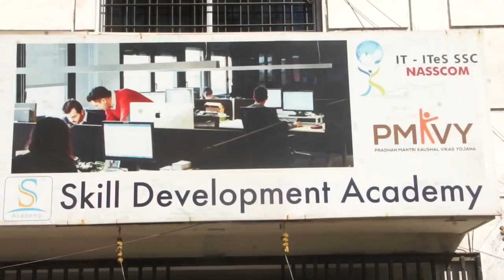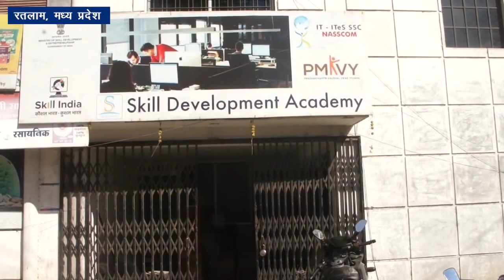प्रधामनंत्री कौशल विकास योजना - रोजगार सृजन का बेहतर अवसर - Success Story Of PM Kaushal Vikas Scheme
Pm kaushal vikas yojana ki success story...
Source - Narendra Modi. Govt. of India